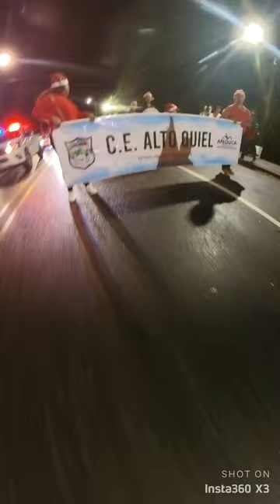2023-12-15 Festival de la Luz, Golfito, Costa Rica, 2023. Festival Navideño 3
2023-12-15 Festival de la Luz, Golfito, Costa Rica, 2023.  Festival Navideño 3